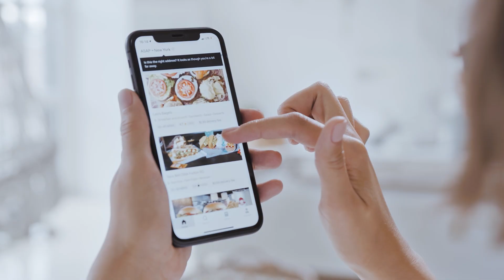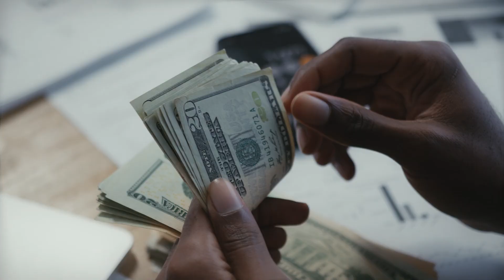Giải pháp để thu hút hàng trăm khách hàng tiềm năng chỉ trong 2 tháng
👇 Tham gia các khóa đào tạo do chính Duy trực tiếp hướng dẫn tại
☎️  Đăng ký khóa học ProSales tại: 0️⃣ 3️⃣ 4️⃣8️⃣   2️⃣ 6️⃣ 4️⃣   0️⃣ 0️⃣ 3️⃣
 😀 Nhắn tin hoặc gọi tư vấn trực tiếp để team Duy hỗ trợ bạn trực tiếp nhé